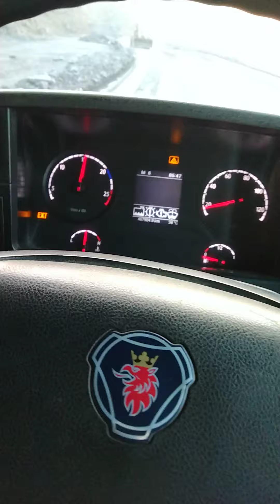Manuguru oc2 driving scania in me VPR COMPANY